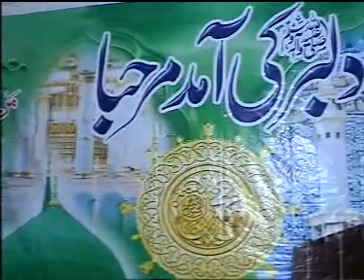jhelum milad un nabbi 2012 (11)